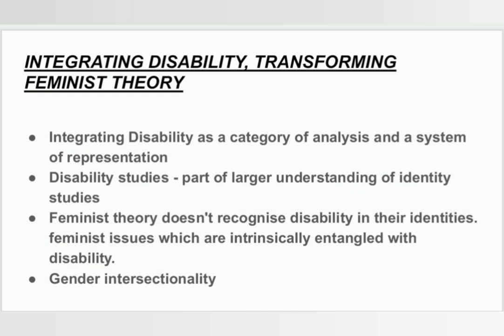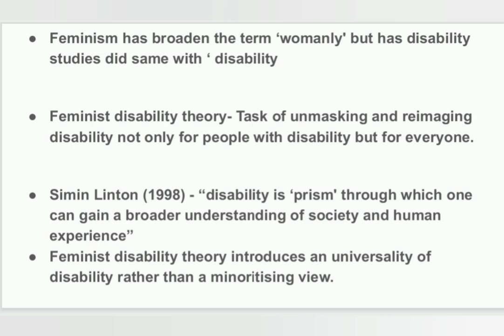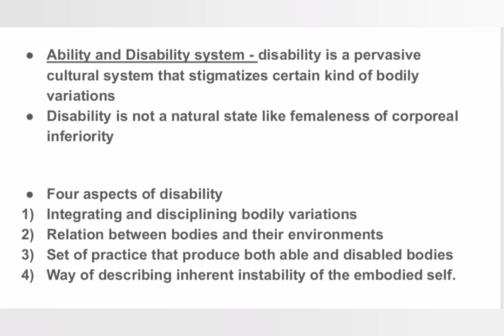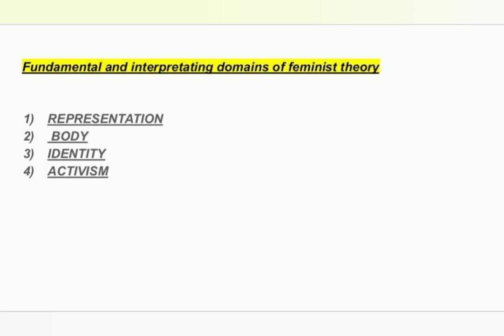Integrating Disability, Transforming feminist theory - Rosemarie Garland Thomson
Feminist Disability theory